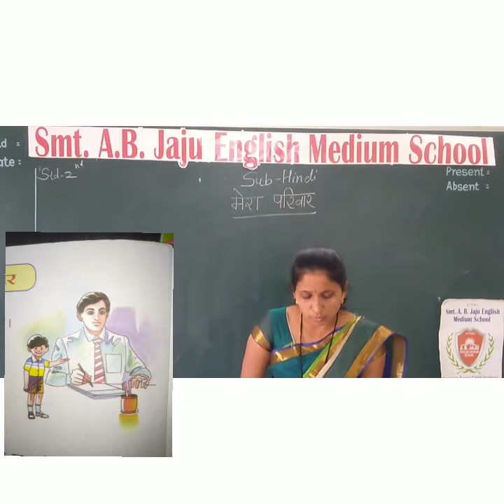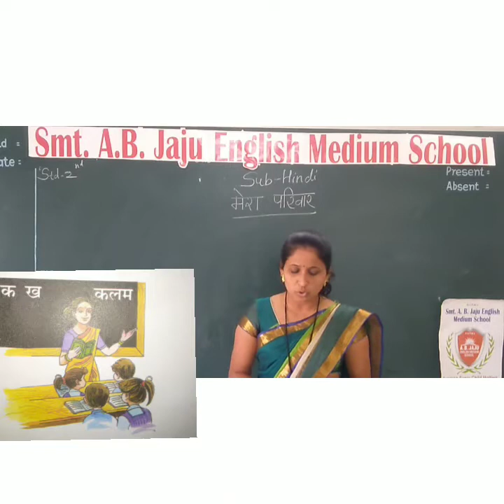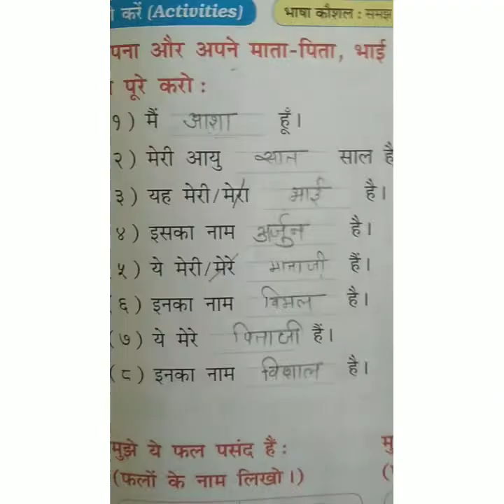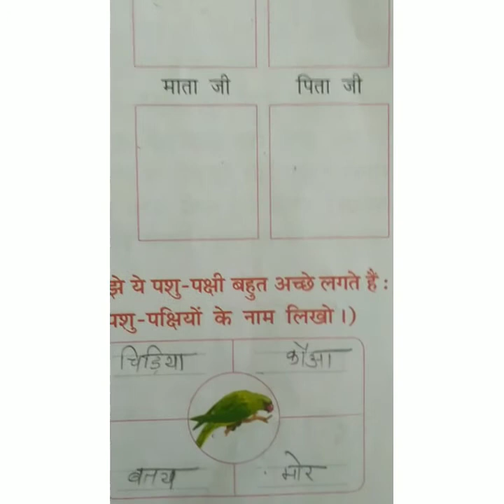Std 2nd हिंदी मेरा परिवार